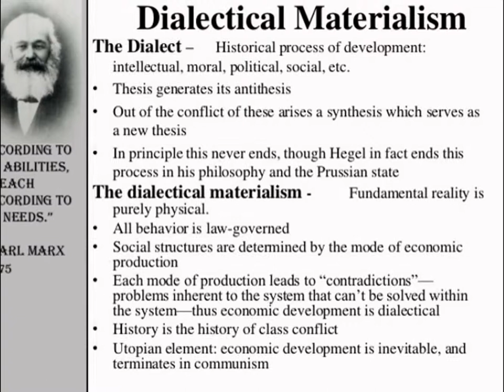nullo space: weirdness rules